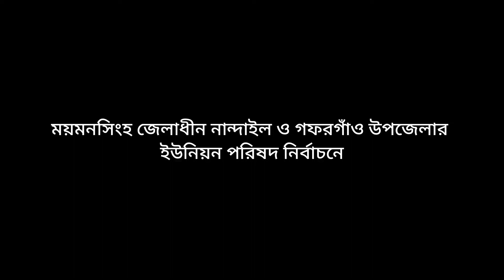নান্দাইল ও গফরগাঁও উপজেলার ইউনিয়ন পরিষদ নির্বাচনে নব-নির্বাচিত চেয়ারম্যানগণের শপথবাক্য পাঠ অনুষ্ঠান